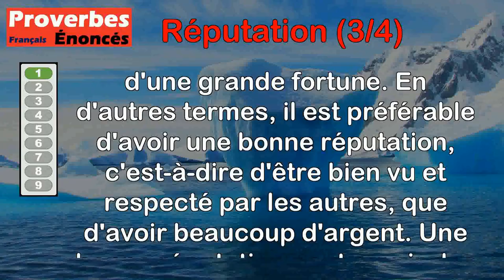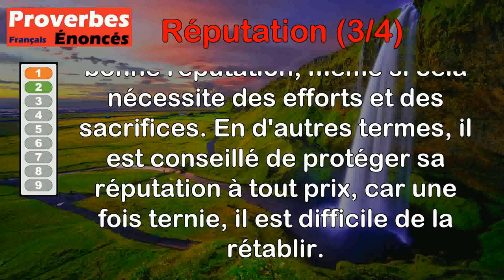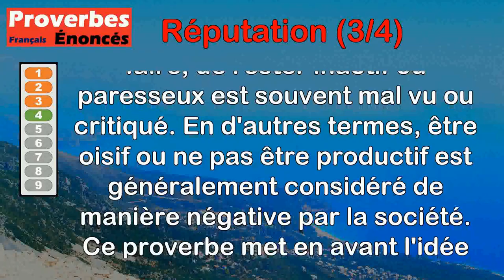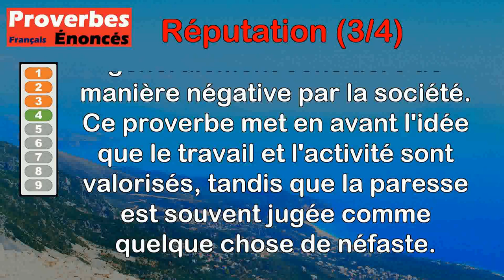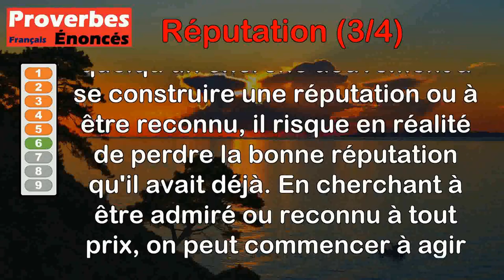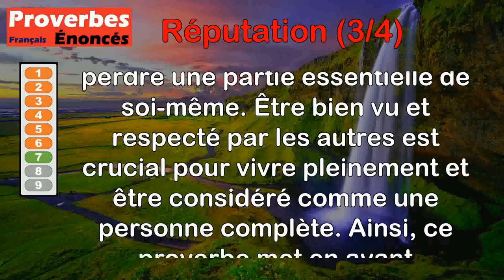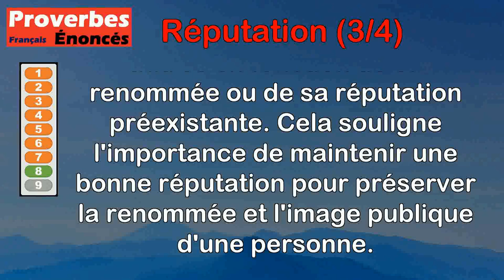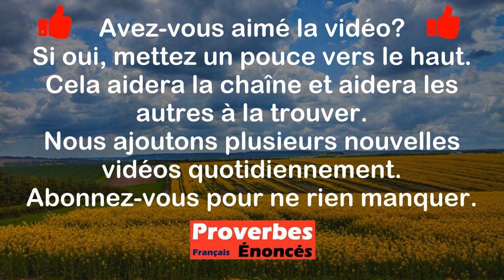Proverbes - Réputation (3 de 4)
00:00 Introduction
00:08 Proverbe Libanais - Une bonne réputation vaut mieux qu'une grande fortune.
00:59 Proverbe Kurde - Une bonne réputation vaut tous les sacrifices, conserve la tienne à n'importe quel prix.
01:41 Proverbe Espagnol - La réputation consiste plus dans la manière de faire que dans ce qui se fait.
02:27 Proverbe Allemand - L'oisiveté a une mauvaise réputation.
03:09 Proverbe Norvégien - Qui laisse derrière lui une bonne réputation ne meurt pas pauvre.
03:55 Proverbe Hébreu - Qui cherche une réputation perd sa renommée.
04:48 Proverbe Estonien - Un homme qui perd sa réputation est un demi mort.
05:31 Proverbe Espagnol - La réputation est l'usufruit de la renommée.
06:14 Proverbe Grec - Ta bonne réputation faite, prends garde de la perdre, car une fois perdue, elle se retrouve rarement.